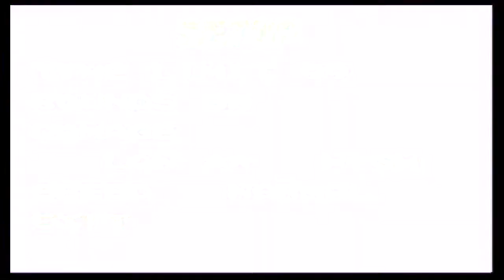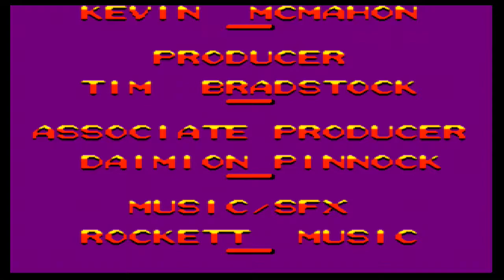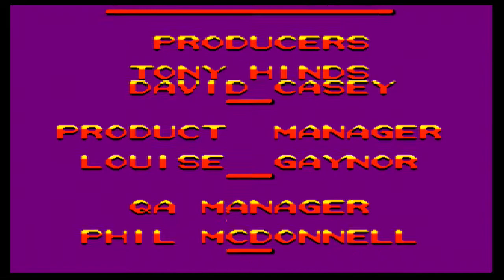Street Fighter Alpha: Warriors' Dreams [Game Boy Color]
Encore une fois de plus j'ai ressortie la Rétron5 ,pour la cartouche de Street Fighter Alpha version GB color.j'ai pu régler les graphismes en correspondant    en meilleur sortie de l'image grâce au option que cette  Rétron5 proposé, et surtout joué avec une manette Super-NES et en 60HZ.les coups spéciaux sorte très bien .le jeux reste un classique sur GBC ,je n'ais pas relever de problème ou de regret pour cette cartouche ,sa reste du bon Street Fighter sur GB Color.